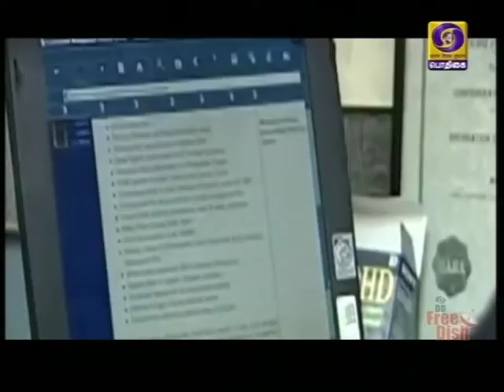சர்வதேச மகளிர் தினம் - தலைவர்கள் வாழ்த்து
மகளிர் உரிமைகள் பாதுகாப்பு மற்றும் பாலின சமத்துவம் என்ற மையக் கருத்துடன் சர்வதேச மகளிர் தினம் இன்று கொண்டாட்டம்-தலைவர்கள் வாழ்த்து.Visit : TamilNews - Doordarshan